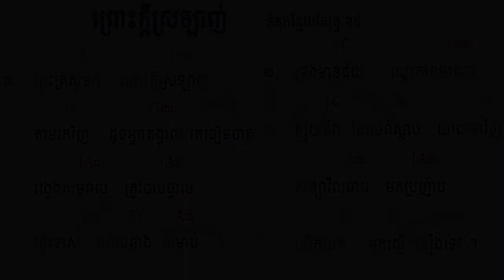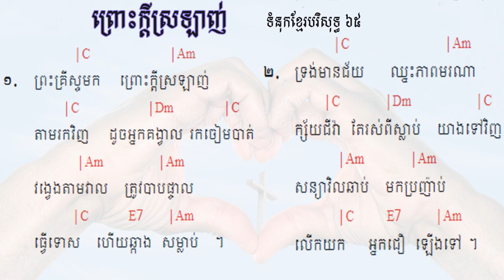65. ព្រោះក្តីស្រឡាញ់​ ទំនុកខ្មែរបរិសុទ្ធ ៦៥ | Lyrics with chord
65. ព្រោះក្តីស្រឡាញ់​ ទំនុកខ្មែរបរិសុទ្ធ ៦៥  |  Lyrics with chord
64  ទទួលជឿព្រះអង្គចុះ   Believe in the Lord​ ទំនុកខ្មែរបរិសុទ្ធ ៦៤​ |  Lyrics with chord
63. ទ្រង់មកប្រោសលោះ​ ទំនុកខ្មែរបរិសុទ្ធ ៦៣​ |  Lyrics with chord
62  ​​​​សុរិយារះហើយ   The Sun is Rising​ ទំនុកខ្មែរបរិសុទ្ធ ៦២​ |  Lyrics with chord
61. ដោយព្រោះទ្រង់រស់    Because He Lives ទំនុកខ្មែរបរិសុទ្ធ ៦១  |  Lyrics with chord
60. ថ្ងៃទ្រង់រស់វិញ ទំនុកខ្មែរបរិសុទ្ធ ៦០  |  Lyrics with chord
59. ទ្រង់រស់នៅសព្វថ្ងៃ ទំនុកខ្មែរបរិសុទ្ធ ៥៩ | He is Alive Holy Khmer Praising Song #59
58. ហាលេលូយ៉ាទ្រង់រស់ឡើងវិញ Hallelujah, He is Risen ទំនុកខ្មែរបរិសុទ្ធ ៥៨ |  -Lyrics with chord
57. ព្រះដ៏ប្រោសលោះទ្រង់រស់វិញ ទំនុកខ្មែរបរិសុទ្ធ ៥៧ |The Redeemer is risen​  -Lyrics with chord
56  ព្រះយេស៊ូវទ្រង់រស់ឡើងវិញពិត ទំនុកខ្មែរបរិសុទ្ធ ៥៦​  Lyrics  chord | Khmer Christian song
55. នៅកាល់វ៉ារី ទំនុកខ្មែរបរិសុទ្ធ ៥៥​  Lyrics  chord | Khmer Christian song
54. ព្រះគ្រីស្ទទ្រង់រស់ ទំនុកខ្មែរបរិសុទ្ធ ៥៤​ Lyrics  chord | Khmer Christian song
53. ទ្រង់ស៊ូលោះខ្ញុំនៅត្រង់ភ្នំកាល់វ៉ារី ទំនុកខ្មែរបរិសុទ្ធ ៥៣​ Lyrics  chord | Khmer Christian song
52. ថ្ងៃសុក្រព្រះគ្រីស្តសុគត​ ទំនុកខ្មែរបរិសុទ្ធលេខ ៥២​ Lyrics with chord | Khmer Christian song
51. ទ្រង់ប្តូរដោយស្រឡាញ់ ទំនុកខ្មែរបរិសុទ្ធលេខ ៥១ Lyrics with chord | Khmer Christian music
50. នៅលើឈើឆ្កាង ទំនុកខ្មែរបរិសុទ្ធលេខ​ ៥០​ Lyrics with chord | Khmer Christian music
49. នៅត្រង់ឈើឆ្កាង​​ ទំនុកខ្មែរបរិសុទ្ធលេខ​ ៤៩ Lyrics with Chord | Khmer Christian music
48. ទ្រង់ខំតាមរកខ្ញុំ   ទំនុកខ្មែរបរិសុទ្ធលេខ ៤៨​ Lyrics with chord | Khmer Christian song
47. ទារកតូចអើយ   ទំនុកខ្មែរបរិសុទ្ធលេខ ៤៧ Lyrics with Chord | Khmer Christian song
46. អរព្រះគុណព្រះសង្គ្រោះ  ទំនុកខ្មែរបរិសុទ្ធលេខ ៤៦ Lyrics with Chord | Khmer Christian music
45. ហោរាពីទិសខាងកើត  ទំនុកខ្មែរបរិសុទ្ធ ៤៥ Lyrics with chord | Khmer Christian song
44. ចូរយើងទៅបេថ្លេហិម   ទំនុកខ្មែរបរិសុទ្ធលេខ ៤៤ Lyrics with Chord | Khmer Christian music
42. រាត្រីណូអែល  ទំនុកខ្មែរបរិសុទ្ធលេខ ៤២ Lyrics with chord | Khmer Christian song
41. សូមទ្រង់ផ្ទុំលក់ដោយសុខសាន្ដ   ទំនុកខ្មែរបរិសុទ្ធលេខ ៤១ Lyrics with Chord | Khmer Christian music
40. ស័ព្ទទេវតាច្រៀងជូនពរ  ទំនុកខ្មែរបរិសុទ្ធលេខ ៤០ Lyrics | Khmer Christian music
37. ទ្រង់លះសិរីល្អ ទំនុកខ្មែរបរិសុទ្ធលេខ ៣៧​ Lyrics | Khmer Christian music
36. រកគ្មានដូចទ្រង់   ទំនុកខ្មែរបរិសុទ្ធលេខ ៣៦ Lyric | Khmer Christian song
35. កាលណាខ្ញុំច្រៀងពីព្រះយេស៊ូ   ទំនុកខ្មែរបរិសុទ្ធលេខ ៣៥  | Khmer Christian Song
34. ចម្រៀងនៃពួកឋានសួគ៍   ទំនុកខ្មែរបរិសុទ្ធលេខ ៣៤ Lyric | Khmer Christian Music
33. ទ្រង់វិសេសណាស់ដល់ខ្ញុំ ទំនុកខ្មែរបរិសុទ្ធលេខ ៣៣ Lyric | Khmer Christian Music
33. ទ្រង់វិសេសណាស់ដល់ខ្ញុំ ទំនុកខ្មែរបរិសុទ្ធលេខ ៣៣ Lyric | Khmer Christian Music
32. ឱ!សេចក្ដីស្រឡាញ់របស់ព្រះ  ទំនុកខ្មែរបរិសុទ្ធលេខ ៣២ Lyrics | Khmer Christian Song
31. ចម្រៀងនៃក្តីស្រឡាញ់   ទំនុកខ្មែរបរិសុទ្ធលេខ ៣១​ Lyric
30. យើងនឹកដល់ថ្ងៃព្រះអង្គមានជ័យ  ទំនុកខ្មែរបរិសុទ្ធលេខ ៣០ Lyrics | Christian Khmer song
29. ចូរយើងច្រៀងថ្លែងពីព្រះគុណ  ទំនុកខ្មែរបរិសុទ្ធ​លេខ ២៩ ច្រៀងដោយលោកគ្រូ ប៊ិន ដាវីឌ
28. ច្រៀងហូសាណា  ទំនុកខ្មែរបរិសុទ្ធ ២៨ - Khmer Christian song
26. ទ្រង់នឹងយាងចូលមក   ទំនុកខ្មែរបរិសុទ្ធលេខ ២៦​ - Christian Khmer song
22. អរព្រះគុណ  ទំនុកខ្មែរបរិសុទ្ធលេខ ២២ - Christian Khmer song
21. ចម្រៀងថ្វាយព្រះពរ   ទំនុកខ្មែរបរិសុទ្ធលេខ ២១ - Christian Khmer song
20. ព្រះអង្គជាម្ចាស់នៃស្ថានសួគ៌  ទំនុកខ្មែរបរិសុទ្ធ ២០ ច្រៀងដោយលោកគ្រូ ប៊ិន ដាវីឌ
19. យើងគោរពព្រះនាមព្រះយេស៊ូ  ទំនុកខ្មែរបរិសុទ្ធ ១៩​
17. ចម្រៀងនាងម៉ារីយ៉ា  ទំនុកខ្មែរបរិសុទ្ធ ១៧​ Lyrics with chord
16.  ចិត្តខ្ញុំស្រែកច្រៀង   ទំនុកខ្មែរបរិសុទ្ធ ១៦​ Lyrics with chord
14. សរសើរព្រះអម្ចាស់  ទំនុកខ្មែរបរិសុទ្ធ ១៤​ Lyrics with chord